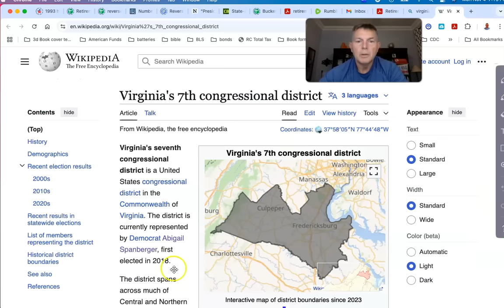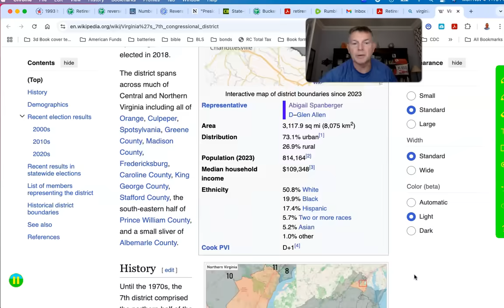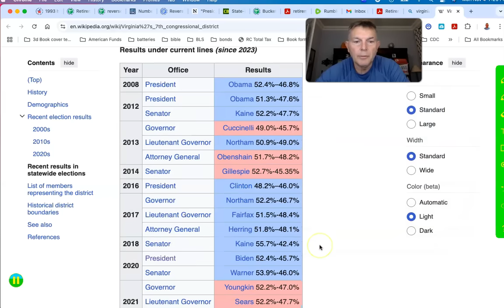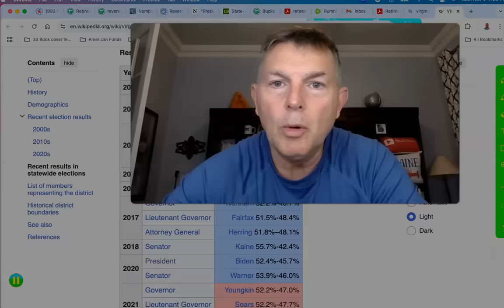My Final Election Prediction